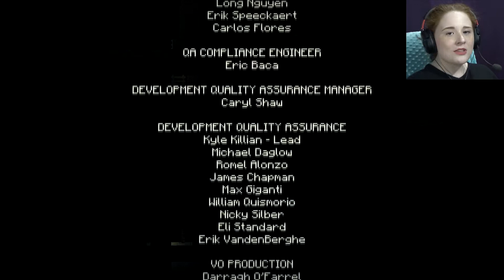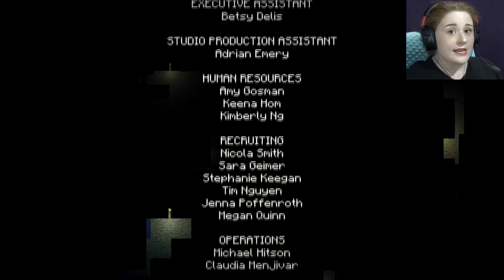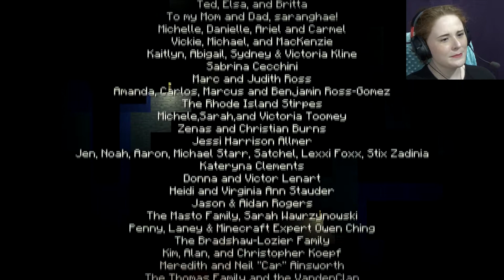Let's Play MineCraft: Story Mode- Blind- Part 22